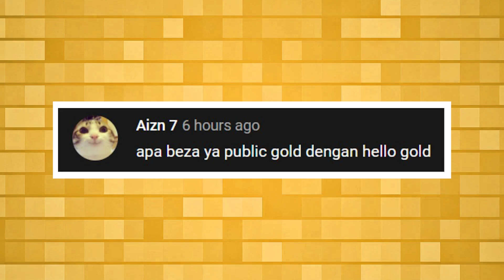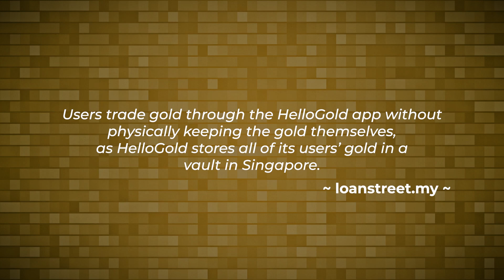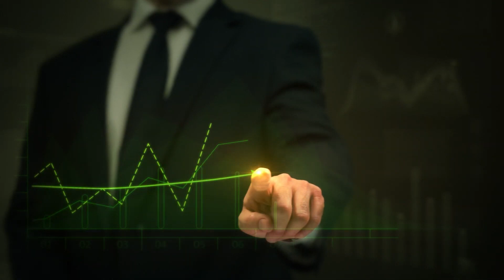Beza HelloGold vs Public Gold ( patuh SYARIAH ke.. )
Apa beza HelloGold dan Public Gold eh? Macam lebih kurang je..